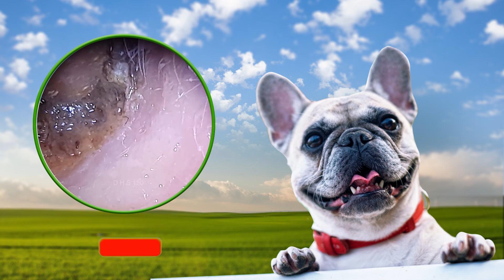What Happens When You Get Your Ears Deep Cleaned? EPS.19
Please Take care your to check health any 3 month, Take care health save life, health goo have happiness .